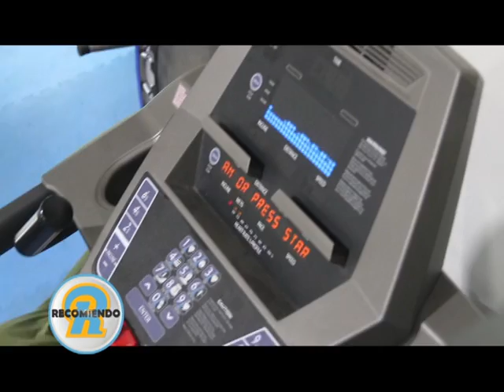EL LUGAR PARA TUS TRATAMIENTOS KINESIOLOGICOS ESTA EN EL COT/CEDIR DEL GRUPO SANTA FE!